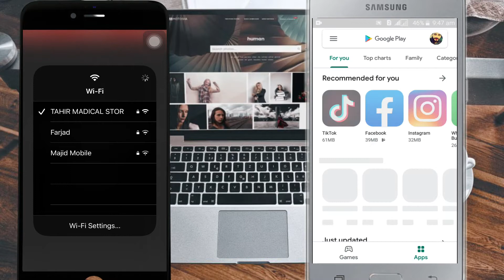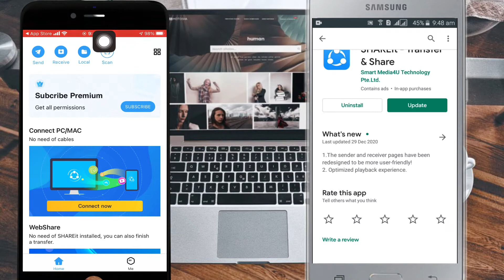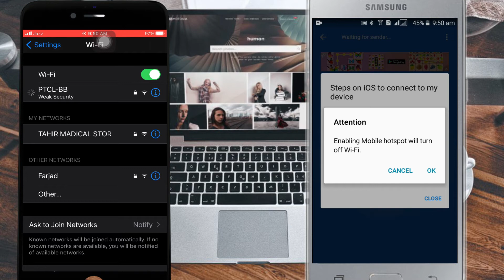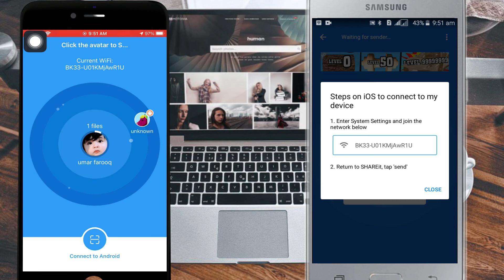TRANSFER FILES BETWEEN ANDROID AND IPHONE | SHARE ALL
LAPTOID TECH